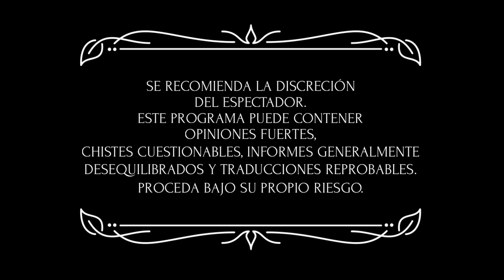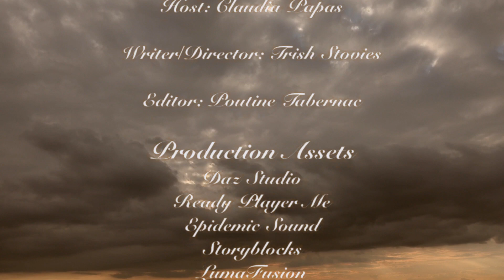The Adult Potato Espanol - Episodio 4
The Adult Potato es un programa de noticias de parodia.  El episodio 4 tiene actualizaciones de la sesión de trabajo de la Junta Directiva del 16 de mayo y otras noticias.